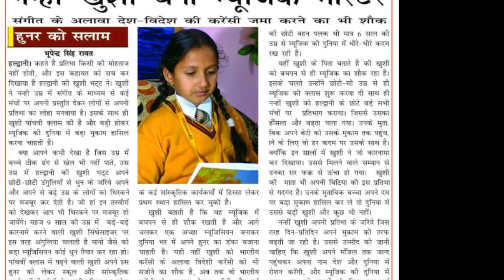मात्र 10 साल की उम्र में अपने संगीत से उत्तराखंड के दिलों में राज करने वाली बाल कलाकार खुशी भट्ट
संगीत इंसान की थकान दूर करता है, जब इंसान गमों में रहता है यही संगीत काफी हद तक उसे शांति का आभास कराता है. 10 वर्ष की छोटी सी बच्ची हल्द्वानी में रहती है,और आज मैं आपको इस छोटी सी बच्ची का मधुर संगीत  सुनाने के लिए लेकर चलता हूं, आशा करता हूं यह आपको बेहद पसंद आयेगा.